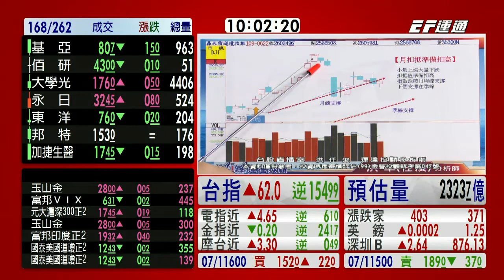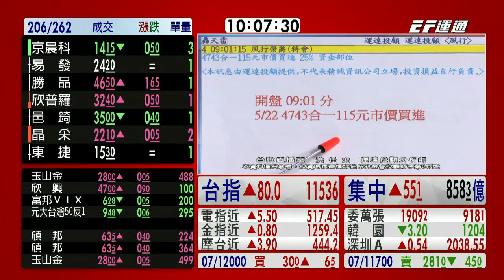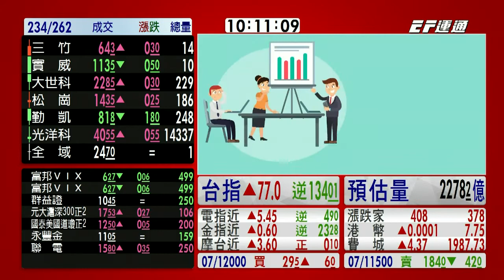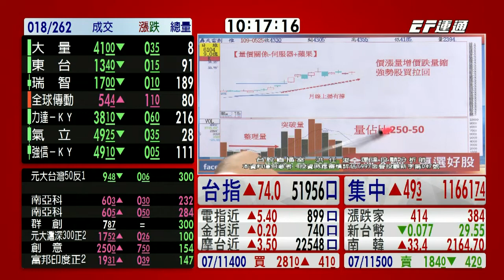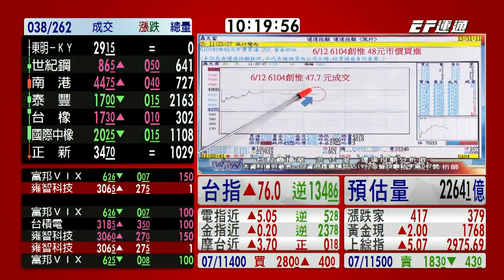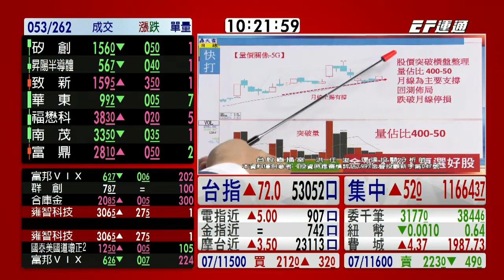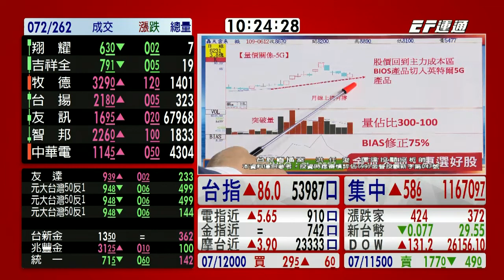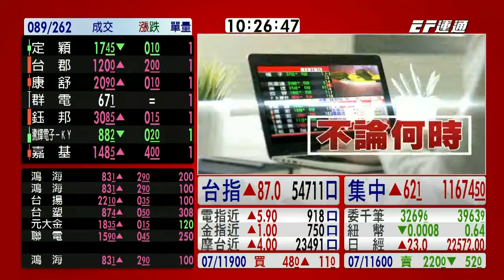20200624 1000 洪任浚 台股直播室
【資金移轉電子主流在起】生技休息電子族群接棒演出~連假過後一起迎接主升段行情!!

我們會有不定時的線上直播，針對當下的盤勢與大家分享喔